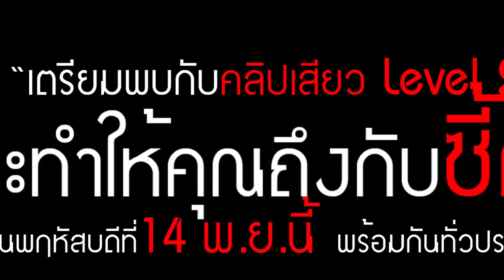DON JON คลิปรัก จิ้น!ฟิน!เสียว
"DON JON รักติดเรท"
จัดจำหน่ายโดย    HANDMADE Distribution
ภาพยนตร์แนว     เซ็กซี่-คอเมดี้
กำหนดเข้าฉาย    28 พฤศจิกายน 2013
โรงภาพยนตร์      เอสเอฟ ซีเนม่า
นำแสดงโดย       Joseph Gordon-Levitt (โจเซฟ กอร์ดอน เลวิตต์)
                       Scarlett Johansson    (สการ์เล็ตต์ โจแฮนสัน)
                       Julianne Moore          (จูลี่แอน มัวร์)
                       Tony Danza               (โทนี่ แดนซ่า)

Don Jon เป็นเรื่องราวเกี่ยวกับ จอน มาเตลโล ชายหนุ่มที่ดูดีไปทุกกระเบียดนิ้ว เขามีหน้าตาอันหล่อเหลา และรูปร่างสูงใหญ่มัดใจสาว ๆ ซึ่งเพื่อนของเขาตั้งฉายาให้ว่า ดอน ฮวน ตามชื่อของนักรักชื่อก้องโลกที่หลายคนรู้จักกันดี จากการที่เขาควงสาวสวยไม่ซ้ำหน้าอยู่เสมอ แต่ที่จริงแล้วความสุขของจอนกลับมาจากการแอบดูหนังโป๊เงียบ ๆ คนเดียว ยิ่งกว่าการได้อยู่กับสาวสวยเสียอีก
ส่วน  บาร์บาร่า ชูการ์แมน เป็นสาวสวยหัวโบราณที่รักการดูหนังรักหวานแหววเป็นที่สุด ความฝันอันสูงสุดของเธอคือการได้เจอเจ้าชายขี่ม้าขาวมาเป็นคู่ชีวิตของเธอ  เพื่อให้เธอได้มีความรักสุดโรแมนติกหวานแหววแบบในหนังรักที่เธอชอบดูบ้าง  และจากความต่างกันสุดขั้วนี้เอง ที่ทำให้ความสัมพันธ์ของ จอนและบาร์บาร่า กลายเป็นสิ่งท้าทาย จนต้องค่อย ๆ พิสูจน์รักแท้ไปด้วยกัน...